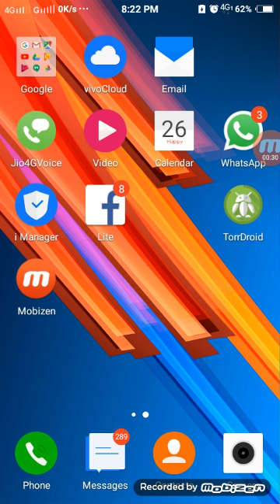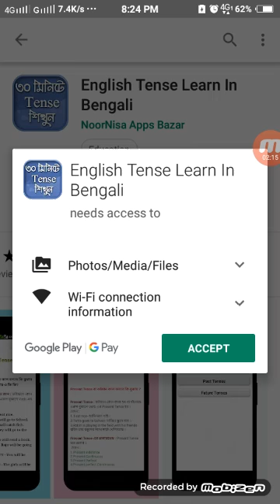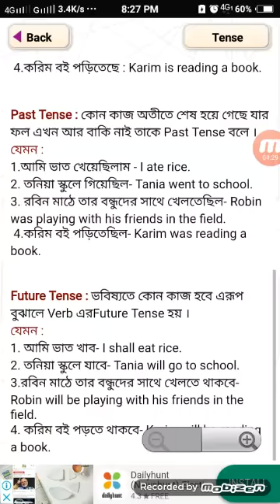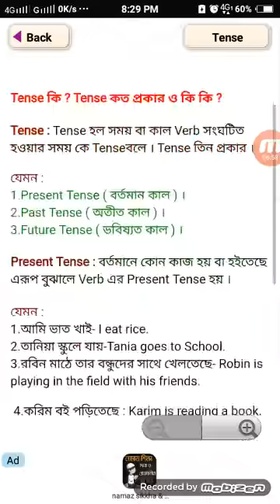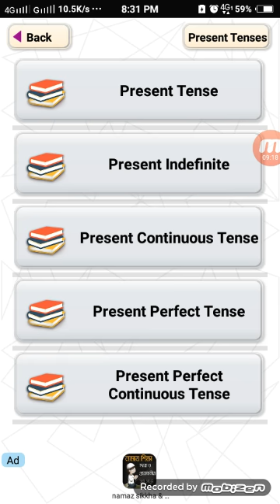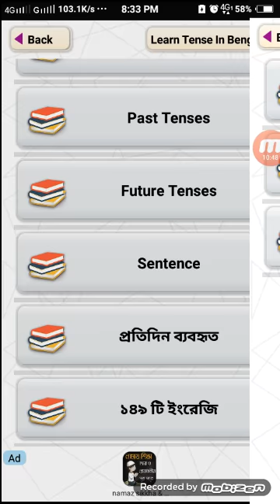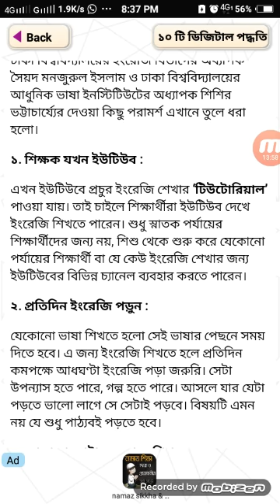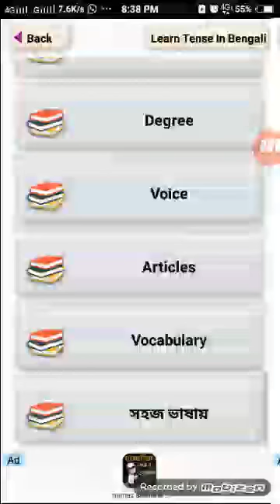English Tense learn in Bengali | social study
Welcome to social study YouTube channel
     About vedio =

Tag = English_tense, tense in bengali pdf,
english to bengali learning,
learning tenses in english grammar,
learning bengali language,
english grammar in bengali pdf,
bengali words in english,

About channel = Here you can fine all Education related vedio like arts and science etc. And political science honours subject related vedio .

In many countries, when a person creates an original work that is fixed in a physical medium, they automatically own copyright to the work.